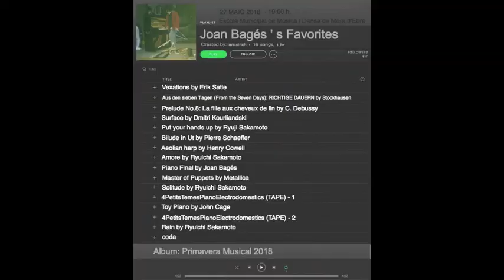PIANIST: Programa Concert Piano 3 - PlayList - Joan Bagés plays piano